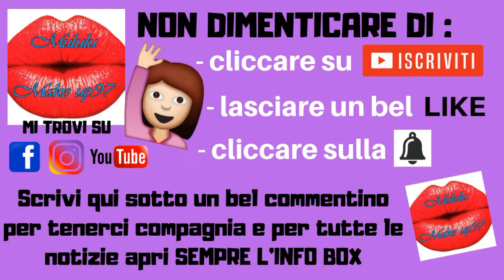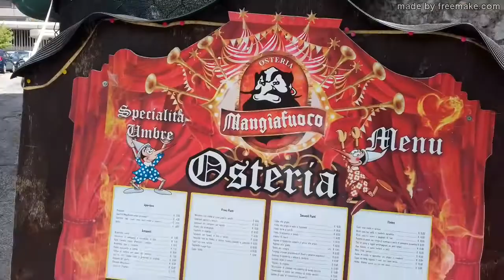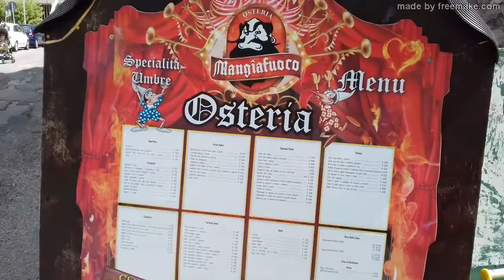COSA MANGIO IN UN GIORNO???? EDIZIONE SPECIALE "REGIONE UMBRIA"!!!!!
Ciao a tutti e benvenuti in questo nuovo video. Avete visto spesso video del genere ma in versione speciale non mi era mai capitato o meglio non ci avevo mai pensato a registrarvi in base a dove sarei andata nella nostra stupenda Italia.. oggi scopriamo meraviglie umbre.. buona visione, big kissoni e LEGGI QUI SOTTO!